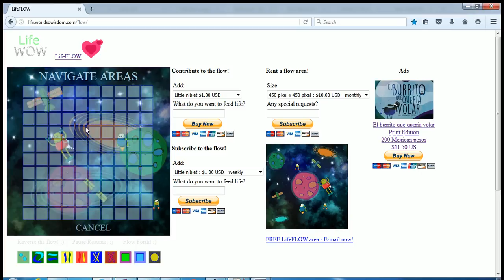LifeFLOW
Demonstration video of LifeFLOW.

This video shows a few creatures moving around an area, the duplication (or cloning) of a creature, and navigation to a different area.